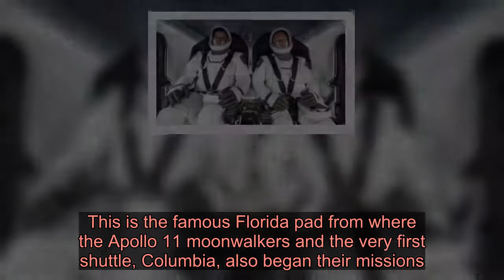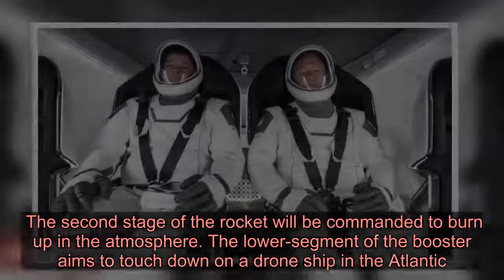Nasa SpaceX launch: What's the mission plan? - Latest News